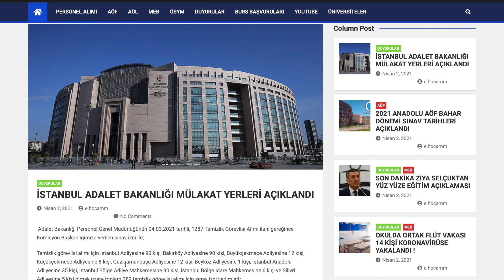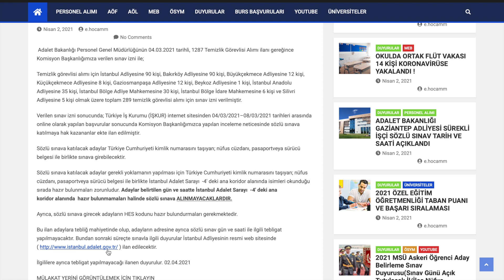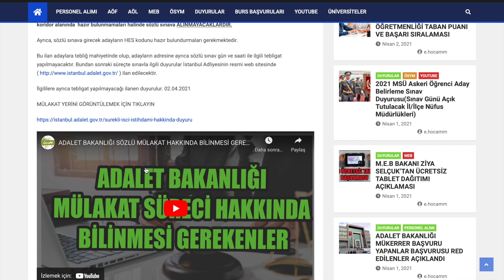İSTANBUL ADALET BAKANLIĞI MÜLAKAT YERLERİ AÇIKLANDI( SÜREKLİ İŞÇİ ALIMI)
MÜLAKAT TARİHİNİ ÖĞRENMEK İÇİN TIKLAYIN